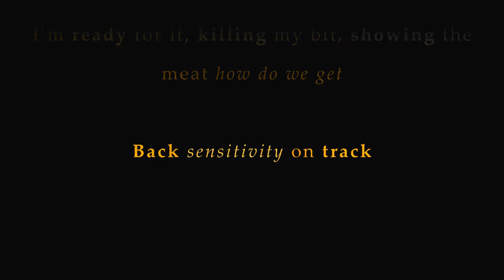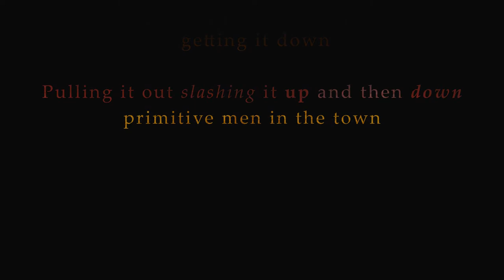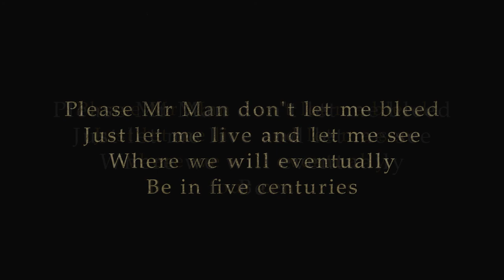Daniel Giorgi - Don't Let Me Bleed (Lyric Video)